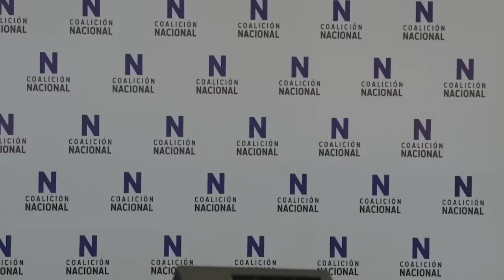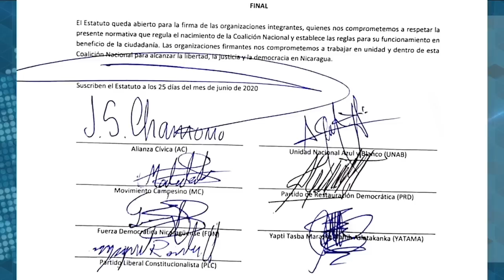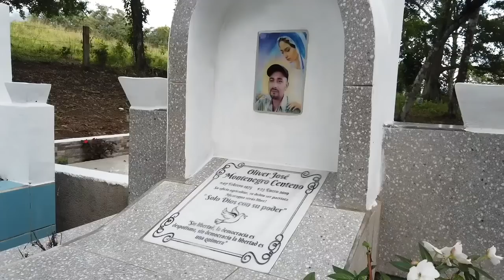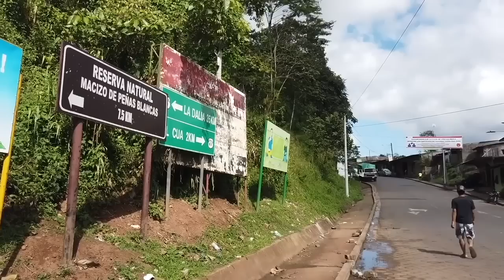Mairena, Maradiaga y Chamorro: “La Coalición Nacional va a los 153 municipios”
El jueves 25 de junio se suscribieron los estatutos de la Coalición Nacional con la participación de ocho organizaciones, la Unidad Nacional Azul y Blanco, el Movimiento Campesino, la Alianza Cívica y los partidos políticos Yatama, Liberal Constitucionalista, Restauración Democrática y Fuerza Democrática Nicaragüense.